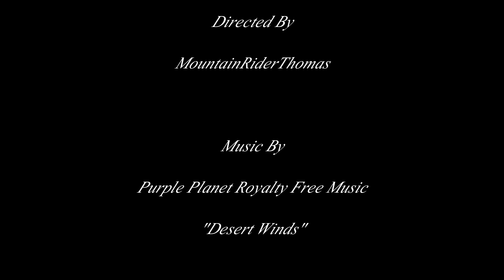Sunset Over Point Loma Relaxation